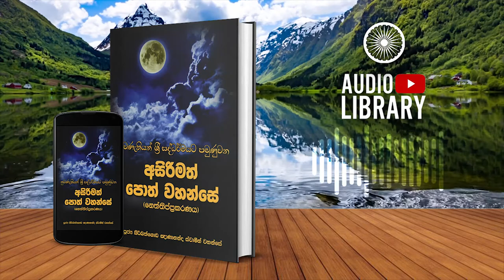3.4.4 සසුන පිහිටුවීමේදී මුල්වන අසේඛභාගීය සූත්‍රය | Neththippakaranaya ( AudioBook )